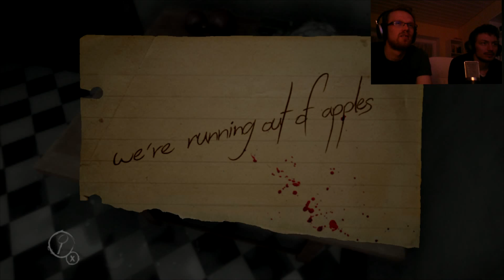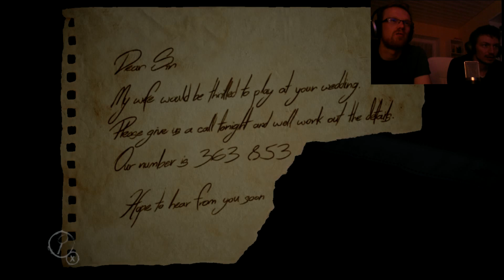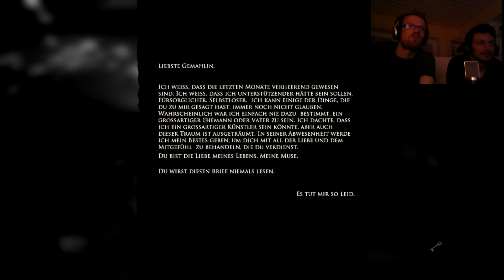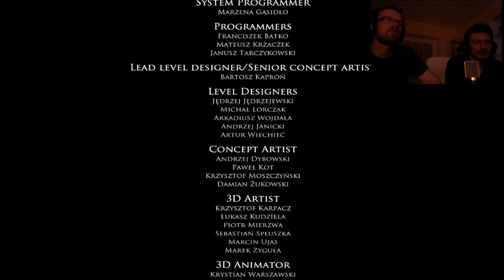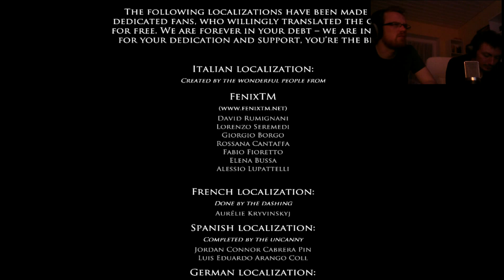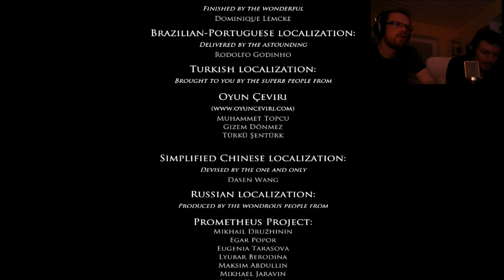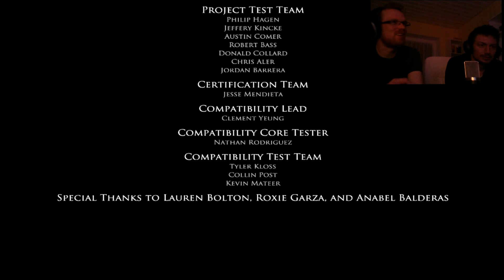Let's Play Layers of Fear [Deutsch][Facecam] #6 Finale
► Kommentar: Marc und Toffi
► Spiel: Layers of Fear (Entwickler BlooberTeam)

► Neue Folgen zu Resident Evil 6 kommen jeden Mittwoch, Donnerstag, Freitag und Samstag  um 16 Uhr
► Neue Folgen zu Pony Island kommen jeden Dienstag, Donnerstag und Sonntag um 19 Uhr

► Kommentiertes Let's Play zu Layers of Fear
► Kommentar: Marc